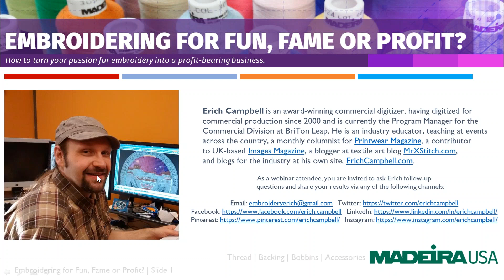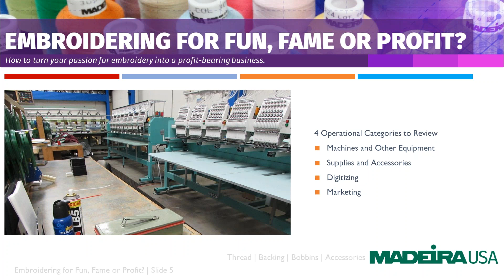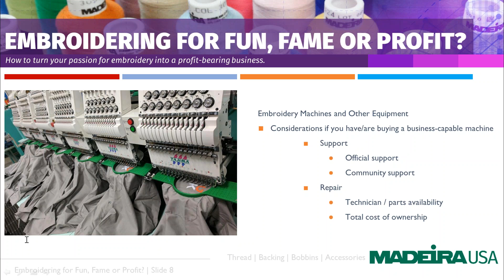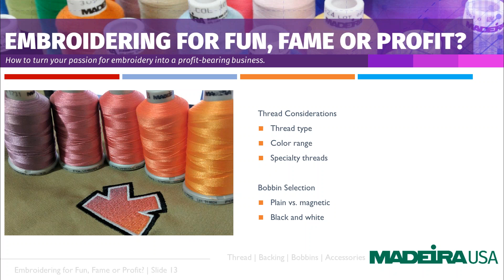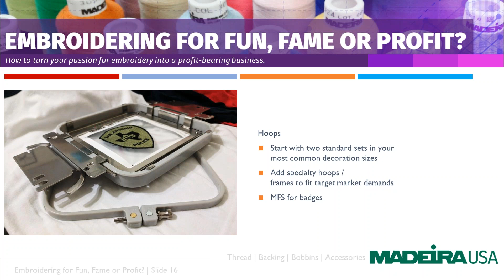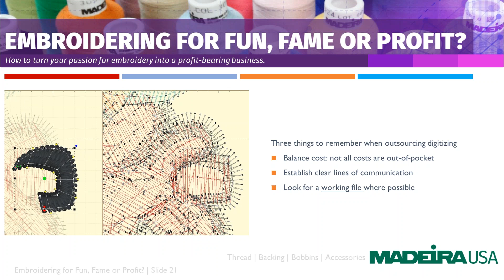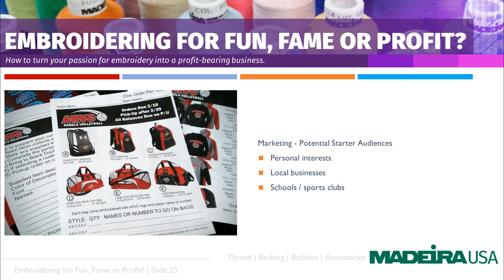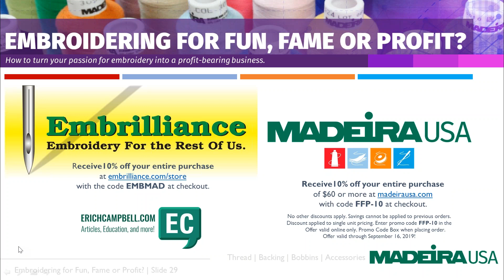Embroidering for Fun, Fame or Profit?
Madeira USA hosts Erich Campbell in this free webinar. He will speak to those embroiderers who may be seriously thinking about taking their love for embroidery to the next level. Sure, you love pretty thread colors. But could you keep the fun in the process and start getting paid?
This webinar will cover 4 areas of looking at embroidering through the eyes of a business person, to see where you might fit.
∙Machine & Other Equipment
∙Supplies & Accessories
∙Digitizing
∙Marketing